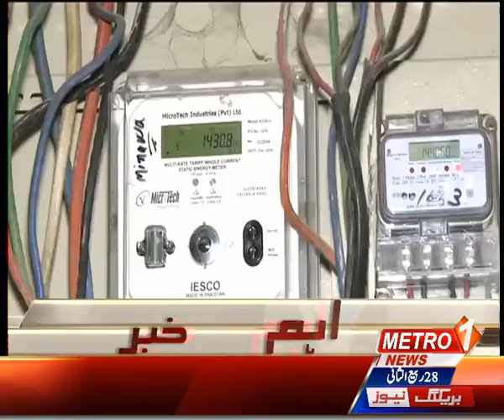Reported by Shamim jawaid